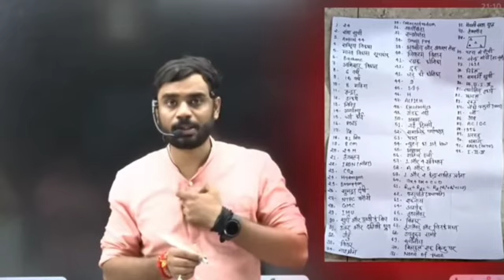BIHAR POLICE CONSTABLE PAPER LEAK😱|| क्या पेपर रद्द होगा ?FT ADITYA RANJAN SIR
Keywords...

file:///storage/emulated/0/Android/data/com.android.chrome/files/Download/0449.%20Sunny%20Island%20-%20AShamaluevMusic.mp3

video credit:@RankersGurukul  🙏🙏🙏

adityarajansirmath12 rajan sir Math12